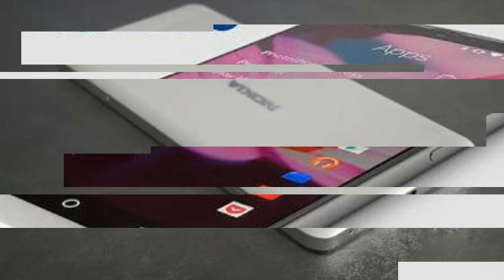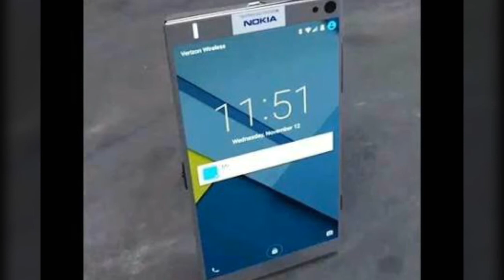Nokia D1C trailor | New upcoming Nokia smartphone 2017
Video showing new upcoming Nokia d1c smartphone features , price and also specifications